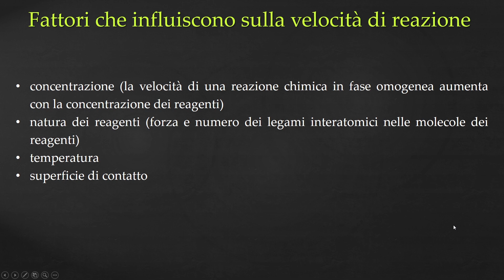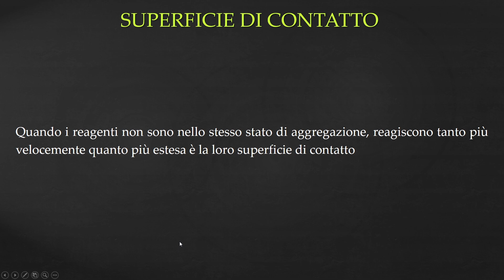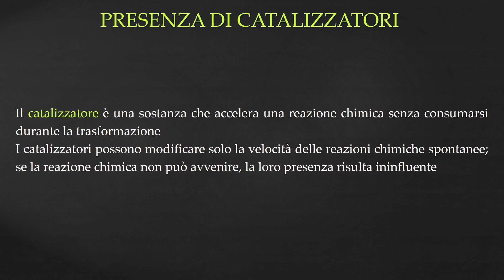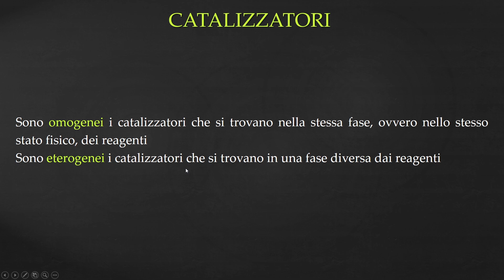Fattori che influenzano la velocità di reazione - Cinetica p.2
I MIEI STRUMENTI:
Libro, Chimica: concetti e modelli
Libro, Chimica: molecole in movimento
Tavoletta grafica Wacom One
In questo video dedicato alla cinetica chimica, parliamo dei fattori che influenzano la velocità di reazione, dopo aver visto l'effetto della concentrazione nel video precedente.

00:00 Intro
00:36 Natura dei reagenti
00:47 Esempi
02:35 Temperatura
03:00 Superficie di contatto
03:20 Presenza di catalizzatori